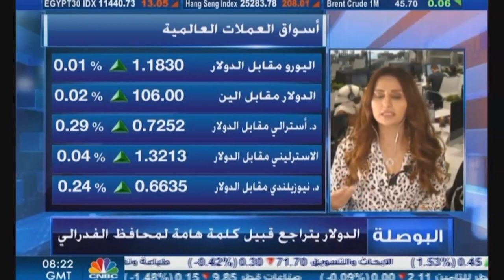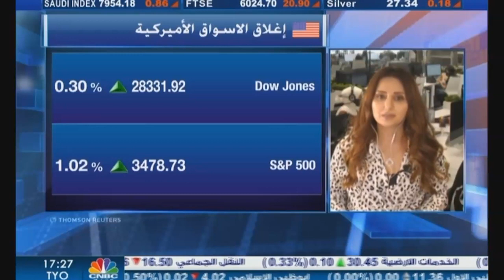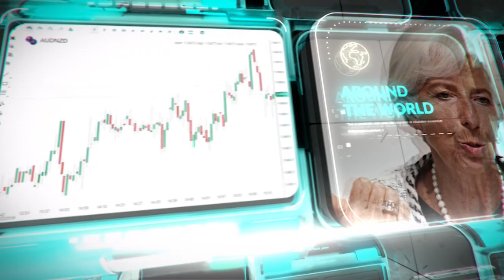التحليل اليومي للأسواق العالمية 27 اغسطس 2020